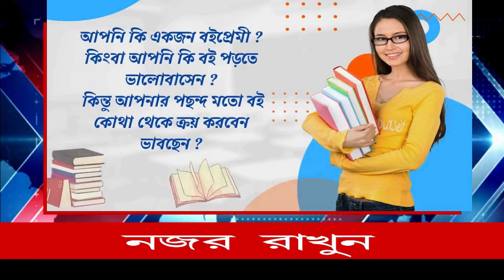আগামী ২৬ শে এপ্রিল ভোটকে সামনে রেখে তৃণমূল প্রার্থী কৃষ্ণ কল্যাণীর জোরদার প্রচার গ্রামে গঞ্জে